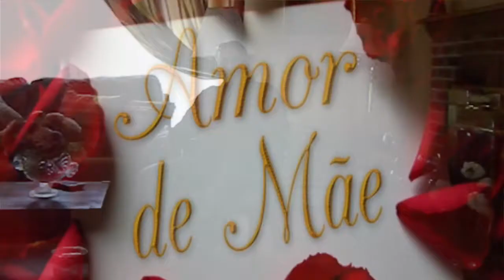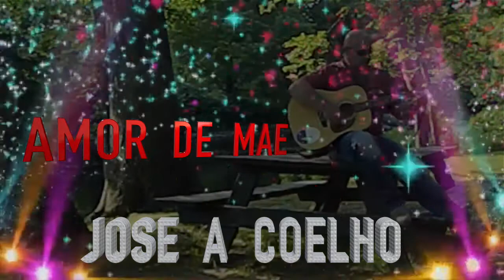AMOR DE MAE ( video / original ) By: Jose A Coelho )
RABBIT ENTERTAINMENT ,A: JOSE A COELHO VIDEO PRODUCTION,, AMOR DE MAE ,By Jose Antonio Coelho
STUDIO WTRY,USA 2016